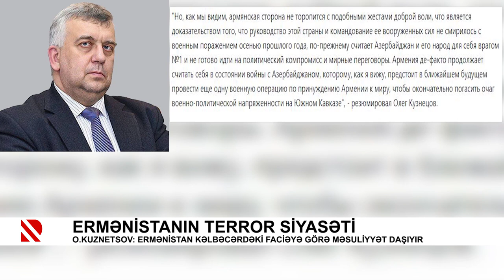Ermənistanın terror siyasəti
O.Kuznetsov: Ermənistan Kəlbəcərdəki faciəyə görə məsuliyyət daşıyır